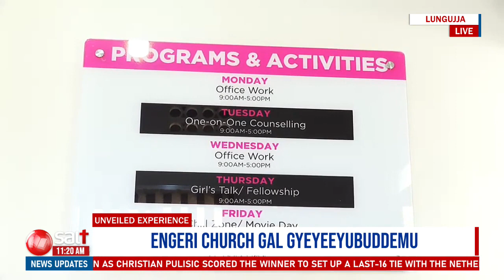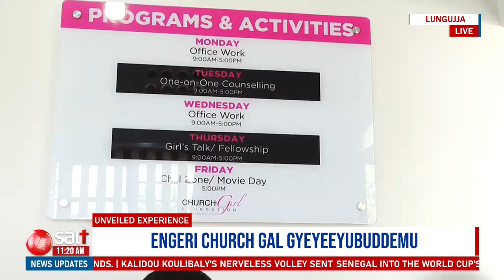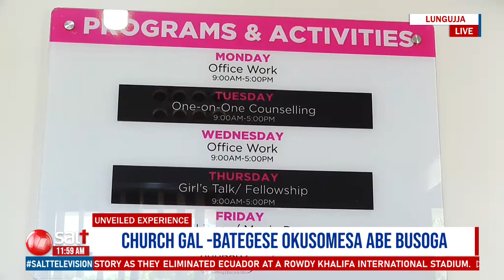SUSAN MAKULA BUJJINGO ATANDISEEWO FILM ZEBINAUGANDA